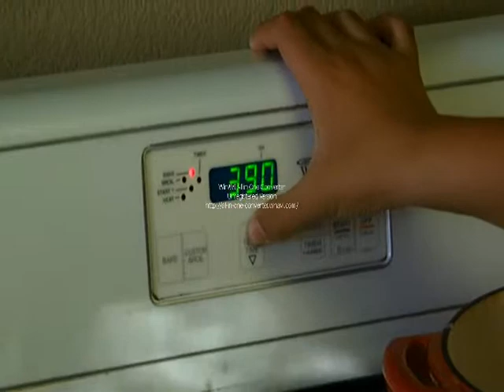spanish2 project.wmv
spanish 2 project 9th grade